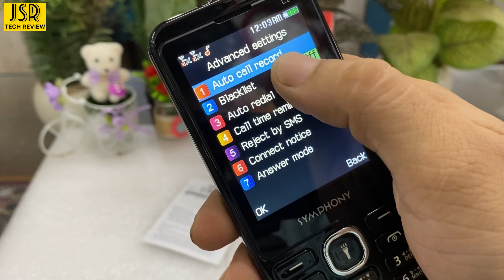SYMPHONY L280 FULL REVIEW | Symphony button mobile 2023 | Symphony new keypad phone JSR tech review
symphony L280 price in bangladesh | Symphony button mobile 2023 | Symphony new keypad phone | best keypad phone 2023 under 1500

Symphony L280 phone feature👇
dual Sim standy
display 2.8"ince screen,
2950mAh battery
Bluetooth GPRS Wireless, FM radio,Loudspeaker,
hetphone jack, dual big torch
memory support 16gb,
Audio,mp4, Phonebook 500 contacts

Regular Price: BDT. 1590/-

best keypad phone 2023 under 1500,
best keypad phone 2023 under 1500 bd,
best keypad phone 2023 under 1600,
symphony l280 price in bangladesh 2023,symphony l280 price in bd 2023
symphony l280 price in bd
symphony l280 full review
symphony l280 mobile price in bangladesh,
symphony l280 new feature phones
symphony l280 button phone reviews
symphony l280 bangla review
symphony l280 keypad phone 2023
symphony l280 price
symphony l280 videos
symphony l280
symphony l280 price in bangladesh
symphony l280 keypad mobile
symphony l280 price for video
symphony l280 buton phone
symphony l280 feature phone
symphony l280 feature mobile
symphony l280 price
symphony l280 price list
symphony l280 price in bangladesh 2024
symphony l280 price in bd 2024
symphony l280 mobile price
symphony l280 price in lahore